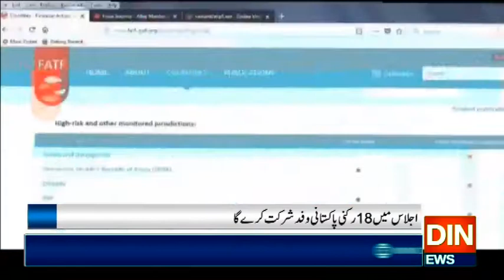ایف اے ٹی ایف اجلاس ۔۔ پاکستان کی سفارتی ڈپلومیسی تیز